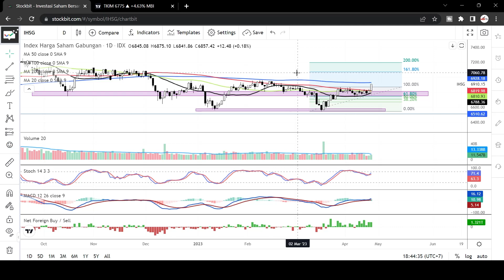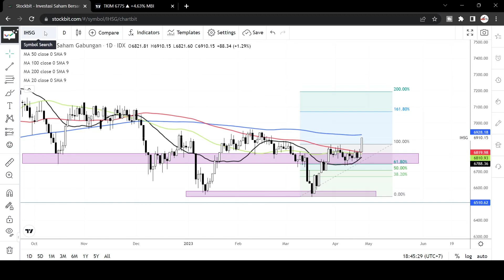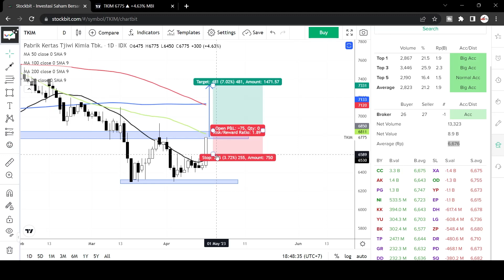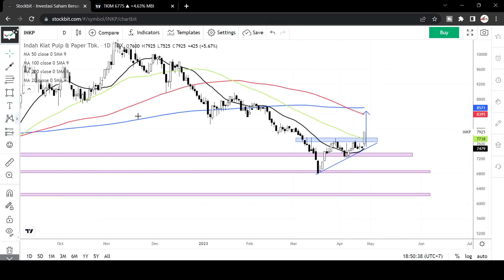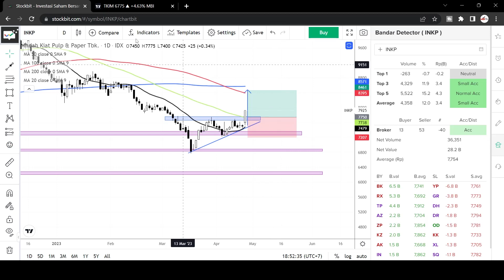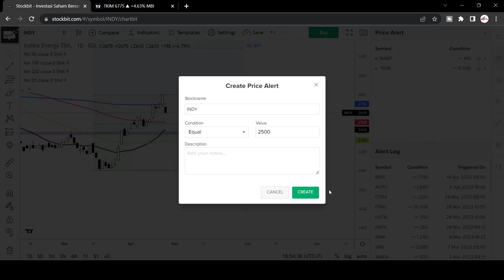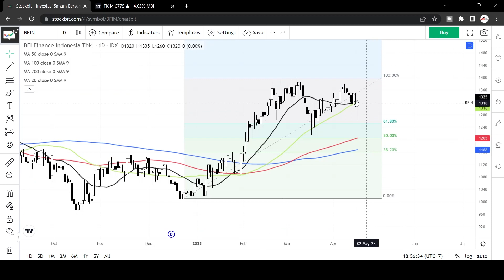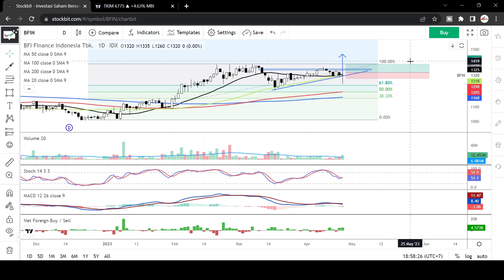ANALISA SAHAM HARI INI - SAHAM KERTAS NAIK TINGGI ! POTENSI BELI BANYAK ?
buat yang mau diskusi bareng join aja di link telegram ini.

SILAKAN DISIMAK VIDEO INI SAMPAI SELESAI YA

salam cuan!